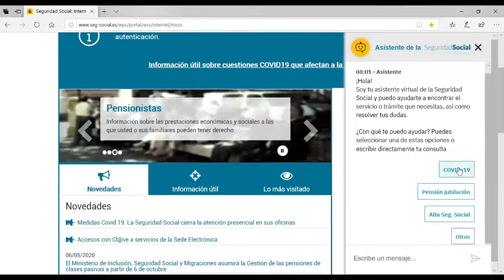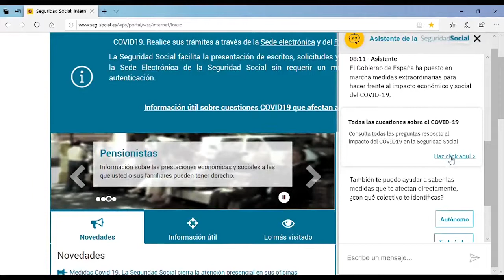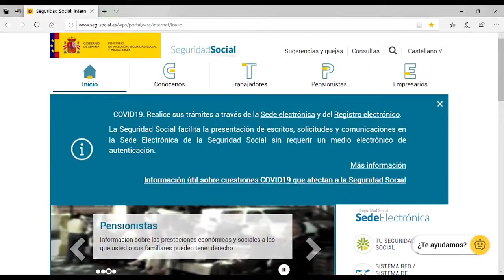Con qué te puedo ayudar? La Seguridad Social estrena un asistente virtual para resolver tus dudas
Con qué te puedo ayudar?
La Seguridad Social ha estrenado un asistente virtual para resolver tus dudas sobre:

Pensiones, afiliación y cuotas, prestaciones COVID-19
Todos los días del año
A cualquier hora
En un solo clic
En este video te explicamos cómo funciona